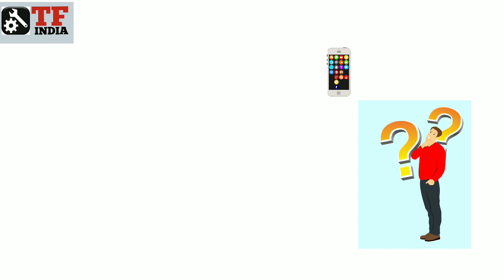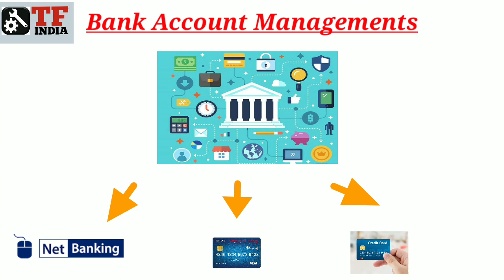E - Commerce क्या होता है ???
Title : E - Commerce क्या होता है ???

Teach By : Deep

Channel : Technical Fact of India

DISCRIPTION:
Is video main e-commerce ke bare main btaeya gya hai je kya hota hai . Isme kon kon c services includes hai . So watch this video and  improve your knowledge .

Suggest Special Gadget For You:-

Deep Badhan